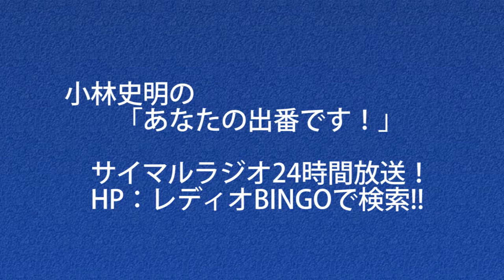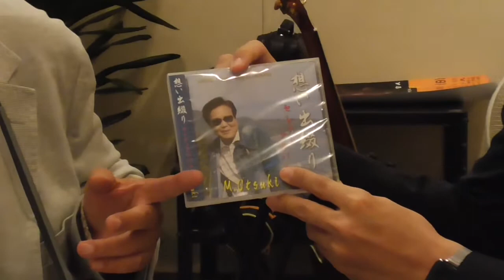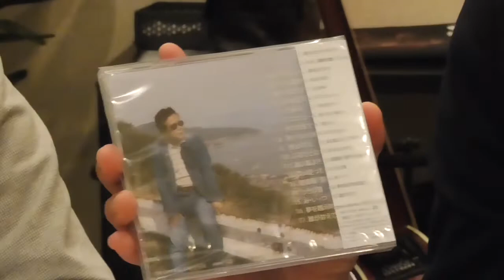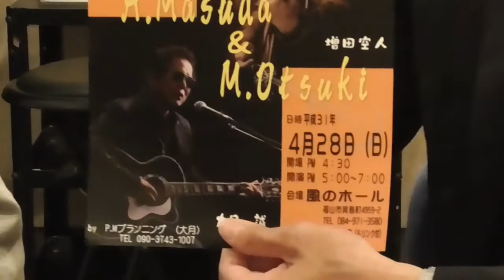小林史明の「あなたの出番です！」2019年4月8日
ゲスト：㈱松誠園緑地建設 代表取締役 大月 誠さん
内容：造園家・デザイナーとしての思い・もう一つの顔、音楽活動で得るものは・・・